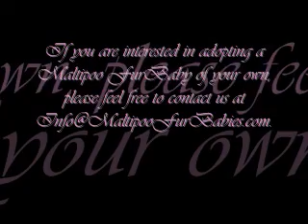Maltipoo FurBabies Farrah & Pierre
Maltipoo FurBabies Farrah & Pierre at 4 weeks old. Farrah & Pierre are Cinnamon Red Maltipoo puppies. Both have been adopted and they are no longer available.